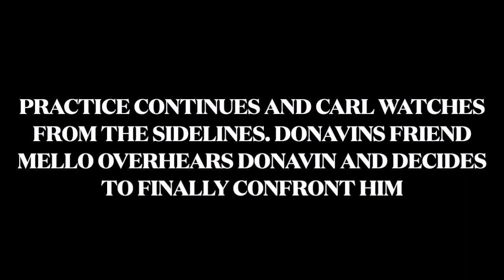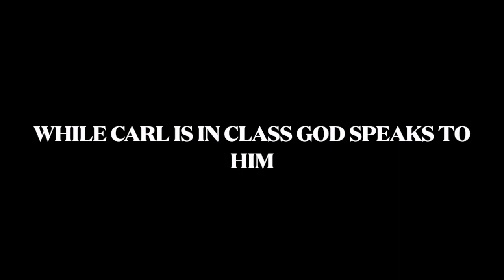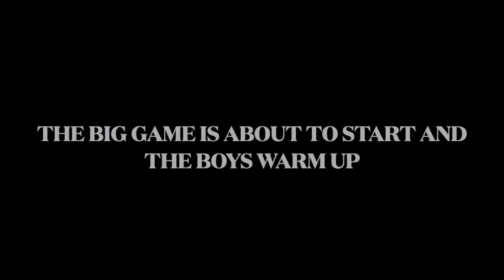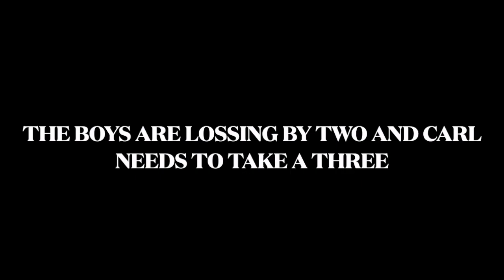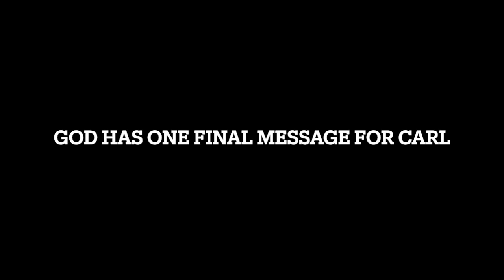Zenner Movie/English and Hornig